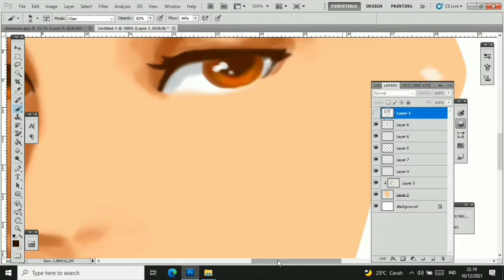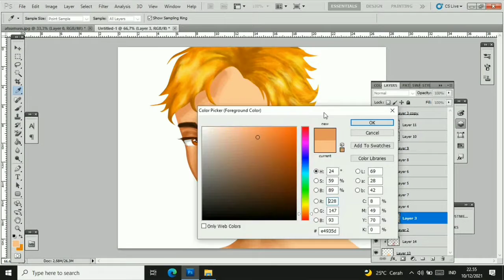MIYA ATSUMU HAIKYUU - Digital Painting Timelapse with Adobe Photoshop CS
Hallo Selamat datang di channel saya yaitu Moon Design, Channel Tutorial, Digital Painting dan editing photo. jadi video kali ini adalah digital painting yaitu miya atsumu dari anime manga Haikyuu, atau Volleyball, ini anime yang cukup populer dikalangan Weebs jadi saya tertarik buat coba menggambar nya, dan Miya Atsumu atau Atsumu dari Miya Twins ini lumayan populer juga karakternya.

Dan mungkin hasil kali ini tidak begitu bagus karna saya sendiri sudah lama tidak menggambar digital dan terakhir menggambar 3 tahun yang lalu, jadi masih sangat kaku dan wajahnya tidak proposional.